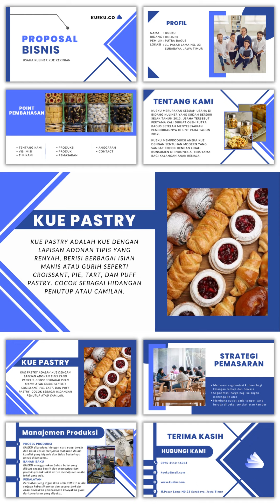Jasa Pembuatan PPT untuk keperluan apa pun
Klik link dibawah ini untuk order